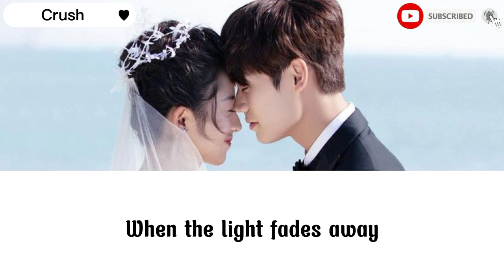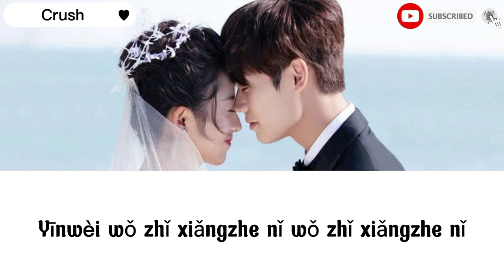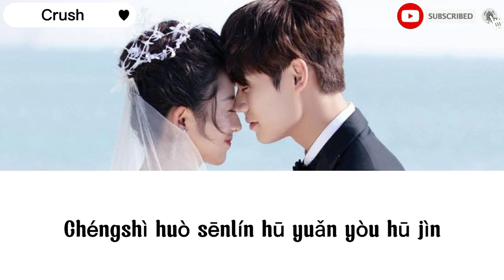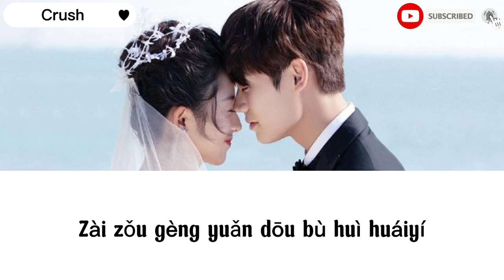Lyrics | Forever shine for me ~ Evan Lin yanjun (ost. Crush)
LIRIK

Forever shine for me ~ Evan Lin yanjun

Everytime I thought that I would cry
When the light fades away
Sìchù xúnzhǎo shúxī de shēngyīn
Màn man shèntòu cháoxī hé yǔdī

Even though I tried to carry on
And I leave my past behind
Wǒ fǎngfú tīngjiàn nǐ de hūxī
Hēiyè dōu biàn de tòumíng

Chéngshì huò sēnlín huì’àn dì níngjìng
Míshī zài nǎlǐ bì shàng yǎnjīng què yǒu nǐ shēnyǐng

Forever shine. For me
Zài wèizhī de mèng yě bù kǒngjù
Yīnwèi wǒ zhǐ xiǎngzhe nǐ wǒ zhǐ xiǎngzhe nǐ
Zài zǒu gèng yuǎn dōu bù huì huáiyí
Yuánlái wǒ hěn ài nǐ
Zúyǐ duìkàng quán shìjiè de gūjì

Walking through the rain and burning fire
Can you hold me to the end
Zhuì rù xuànlàn yǒnghéng de xiàjì
Yīrán shénme dōu wúfǎ kàn qīng

Chéngshì huò sēnlín hū yuǎn yòu hū jìn
Děng yèkōng zhànjù cuìruò de xīn què yùjiànle nǐ